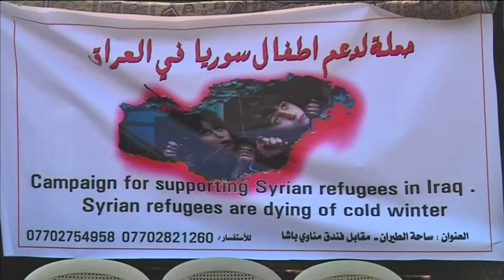IRAQ CHARITY CAMPAIGN